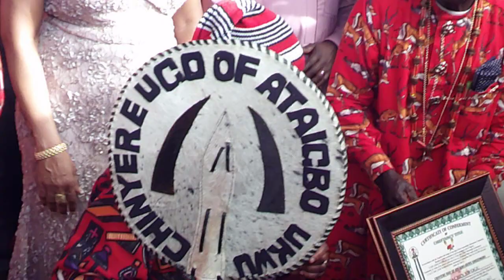HRH Eze LN Mbah's Anniversary & Chinyereugo Title Conferment, Video Clips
The Ata-Igbo Ukwu Autonomous Community & HRH Eze LN Mbah Celebrated his Anniversary recently during which Chinyereugo Title was Conferred to Ugo Mbaukwu